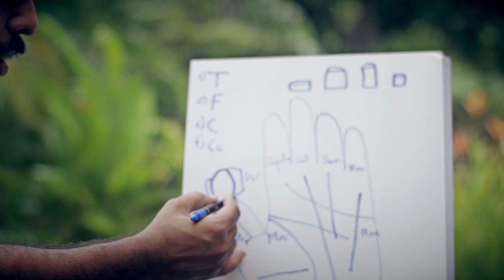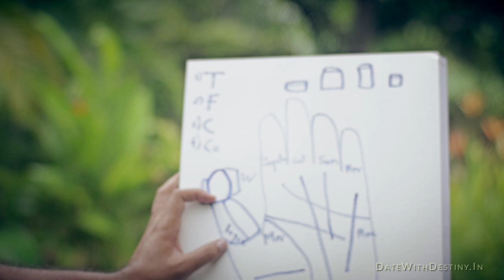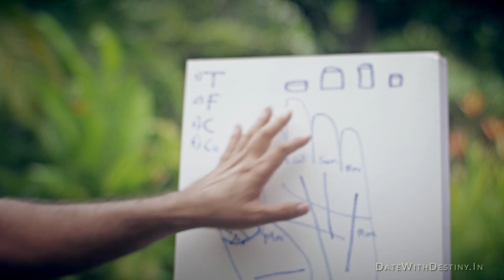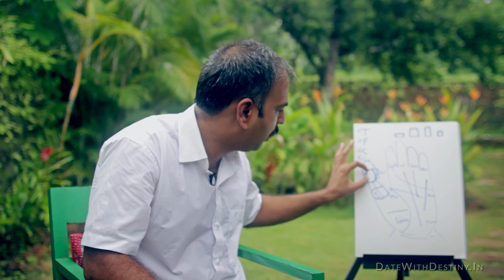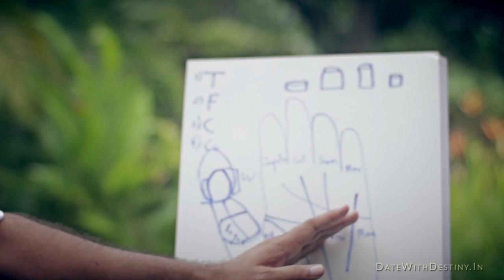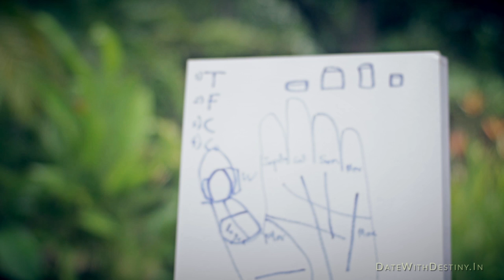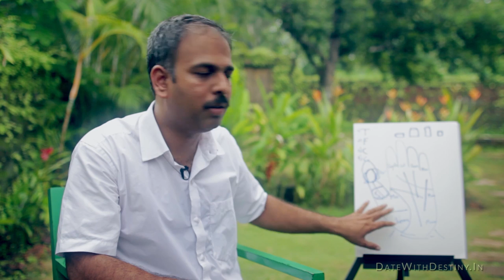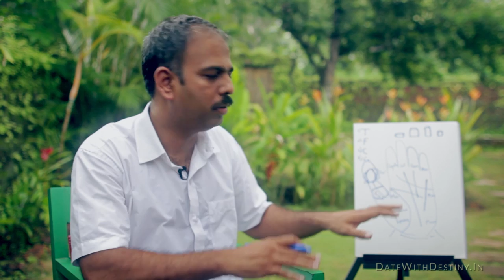Thumb Analysis in Palmistry (10/12)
Watch the full course - Learn the Basics of Palmistry in 90 Minutes!

Dr. Sagar Patwardhan has over 15 years of experience in both Palmistry and Astrology. He gave up his medical practice over the last eight years and dedicated his time following his calling. He has done over 50,000 palm readings and over 80,000 astrological chart readings. In all humility he claims that no one can be a hundred percent accurate but people are quite astonished by his pin point accuracy.

Recommended Books for Further Learning are:
Hand book of Palmistry by Rosa Baughan
Palmistry for fun by Per Hogseth
Palmistry by Johnny Fincham
Palmistry For all, Science of palmistry by Devacharya
Palmistry by William Benham